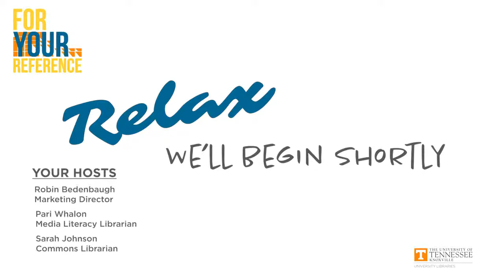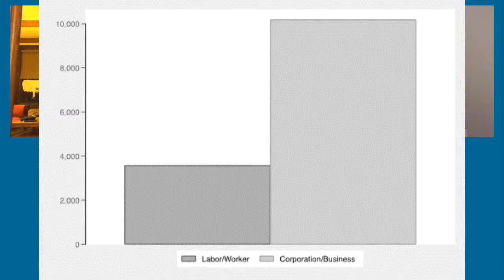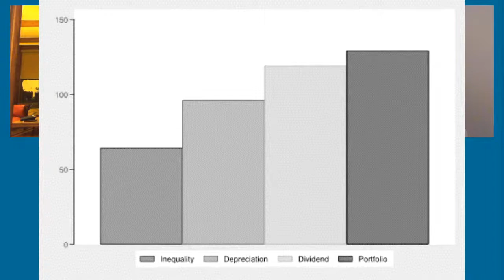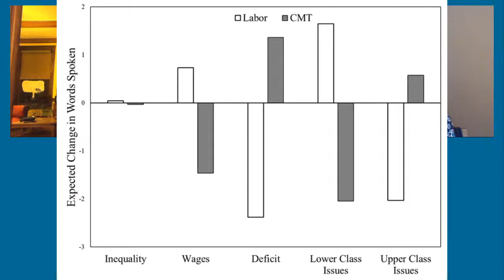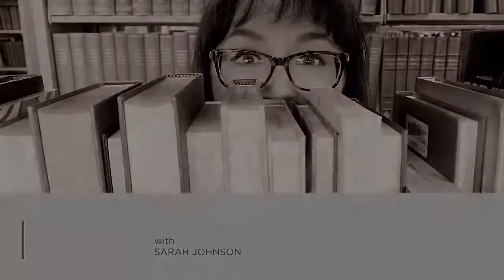For Your Reference - Season 2 Episode 2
In episode 2 of Season 2 of "For Your Reference," UT political science professors Nathan Kelly and Jana Morgan will discuss the intersection of politics and income inequality on the next episode of For Your Reference, the UT Libraries’ series of livestream chats with university scholars.